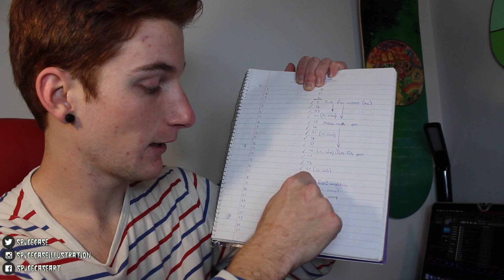There's Always A Bigger Feesh (animation process)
There's always a bigger feesh. Didnt Qui-gon Jinn say something like that? Well the same applies in this animation project I recently did for a client! I've been loving all of the animation commissions I've gotten lately and I'm hungry for more so shoot me an email and lets get yours made today!